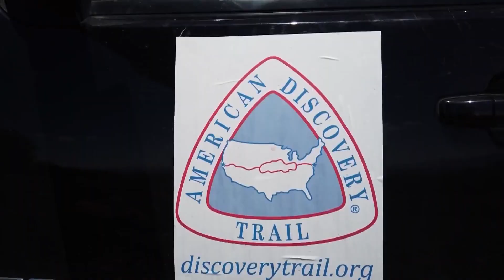Sea To Shining Sea, With Sore Feet: Man Makes Way Through Utah On Walk Across U.S.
Imagine setting a goal and then walking nearly 7,000 miles to get it done. That's exactly what a man is up to right now as he makes his way across the state of Utah. He's on a coast-to-coast trail -- that's been struggling to get official recognition.